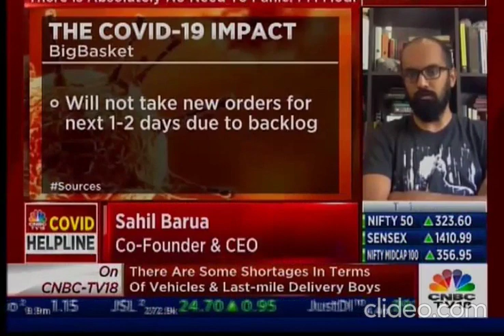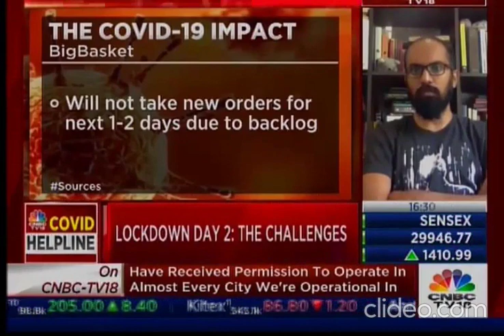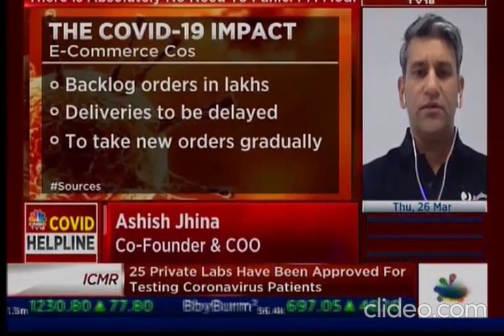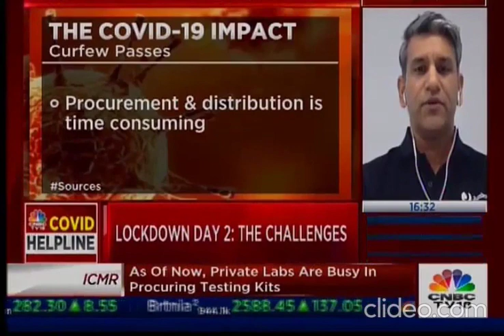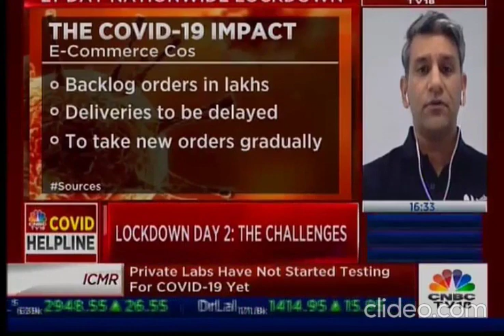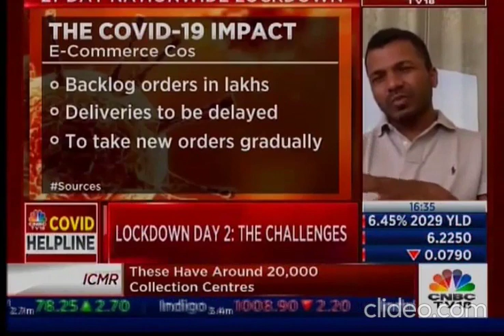Impact of Lockdown in Trucking: Panel Discussion with CNBC TV-18